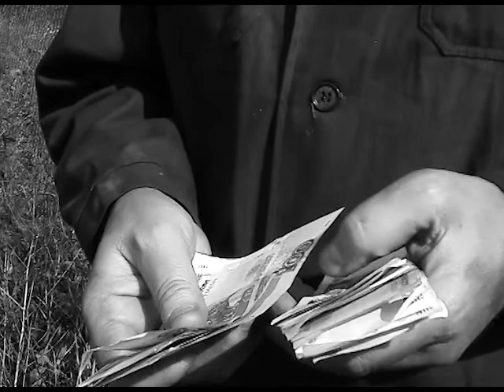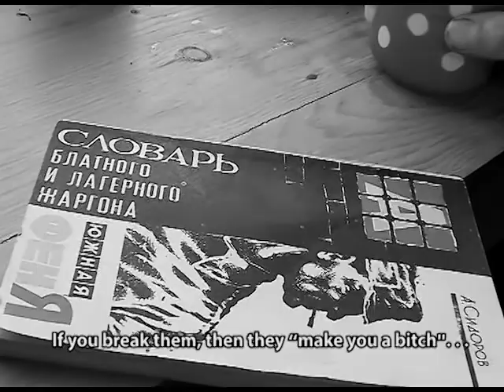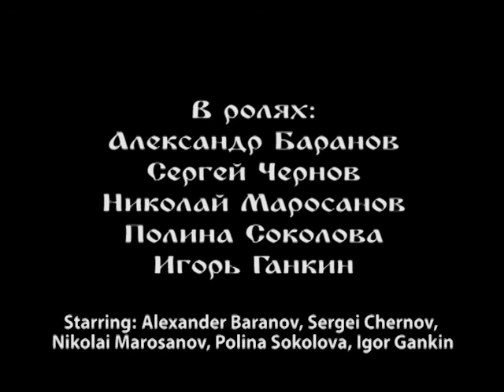Dentist: The Story of a Murder (film by Konstantin Seliverstov)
Russian independent film
Director: Konstantin Seliverstov
Screenplay: Alexander Baranov
Camera: Konstantin Seliverstov, Vladimir Tyminskii
Starring: Alexander Baranov, Sergei Chernov, Nikolai Marosanov, Polina Sokolova, Igor Gankin
Sylvester Production, Russia, 2006